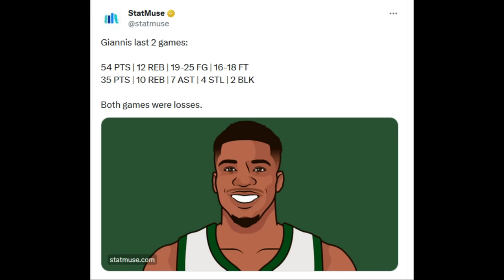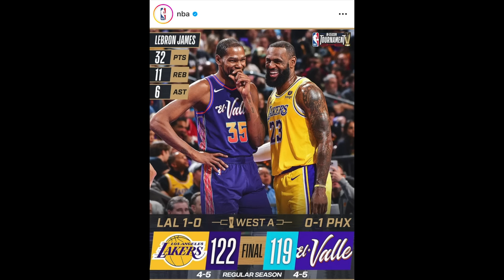TIME OUT: Mari Kita Panjatkan Doa Untuk Clippers I Cam Reddish Jadi Hero I Bucks Yuk Panggil Bolden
Di Time Out hari ini kita membahas tentang Los Angeles Clippers gue yang di spanked sama Luka Doncic dan Dallas Mavericks, Cam Reddish menjawab kepercayaan dari LeBron James dan Milwaukee Bucks keliatannya udah butuh panggil Marques Bolden.

Thumbnail via @LakersLead